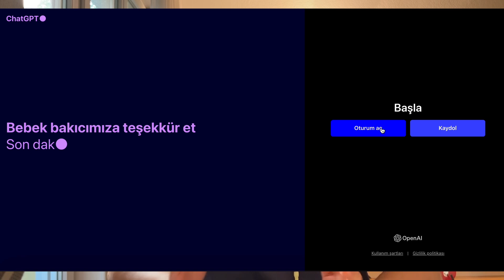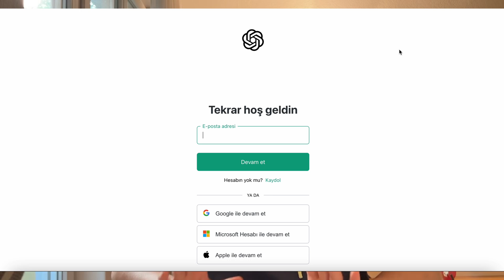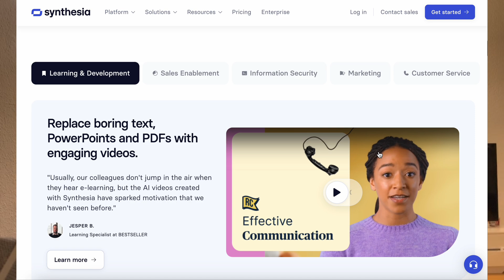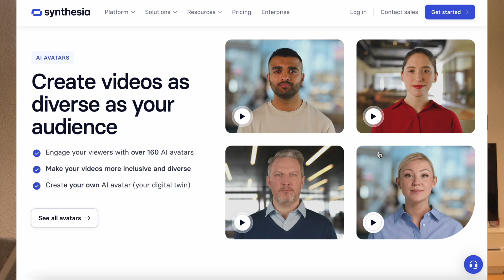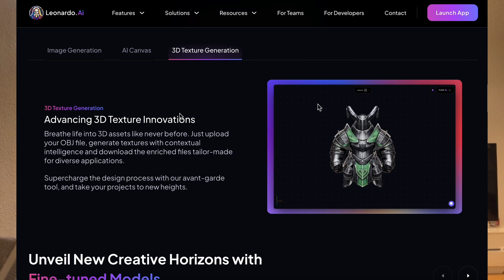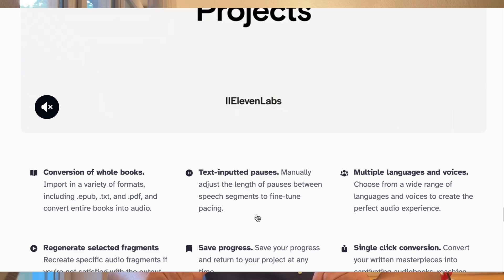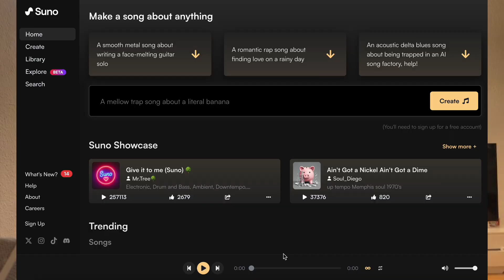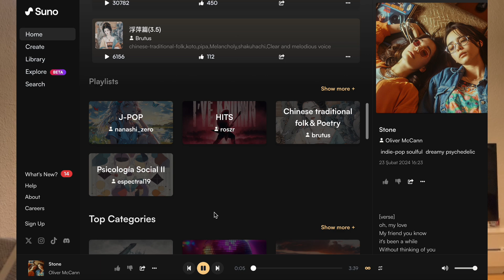2024'te İşinizi Kolaylaştıracak 7 Yapay Zeka Aracı | Devrim Yaratan AI Web - Uygulamaları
Merhabalar ! Bu videoda 2024 yılında iş dünyasında ve kariyeriniz için devrim yaratacak 7 önemli yapay zeka aracını sizlerle paylaşacağım. Yapay zeka, işletmelerin verimliliğini artırmak, maliyetleri düşürmek ve rekabet avantajı sağlamak için her zamankinden daha kritik bir rol oynuyor. CEO'lar ve üst düzey yöneticiler için bu araçların potansiyelini anlamak ve stratejik kararlar almak büyük önem taşıyor. Ayrıca Üniversite ve Lise öğrencilerininde kişisel gelişimleri ve başarıları için bu uygulamaları kullanmalarını tavsiye ediyorum. !
Üretkenliğinizi daha iyi bir noktaya çıkarmak için mutlaka yapay zeka odaklı uygulamaları kullanın , İşte üretkenliğinizi arttıracak 7 önemli araç !

🙋🏻 Merhaba arkadaslar ben Dr.Serdest, Ukrayna'da tıp fakültesini bitirdim, Kiev’de uzmanlık eğitimime devam derken savaştan dolayı Berlin'e taşındım.Kariyerimi Almanya'da devam ettirmeyi düşünüyorum.

Kanalımın doktorların ve öğrencilerin tıp alanında ki kariyer yolculuğunda yardımcı bir kaynak olmasını umuyorum.
Umarım bu YouTube Maceramda beni yalnız bırakmazsınız.
Desteğiniz benim için çok önemli !

Bu videoya harcanan emeği ve sıkı çalışmayı takdir ediyorsanız, beğen tuşuna basabilirsiniz ve düşüncelerinizi diğer takipçilerimize ve bana aktarmanız için mutlaka yorum yapın!